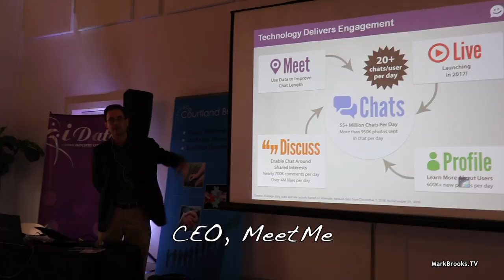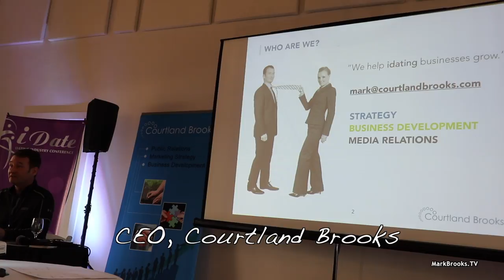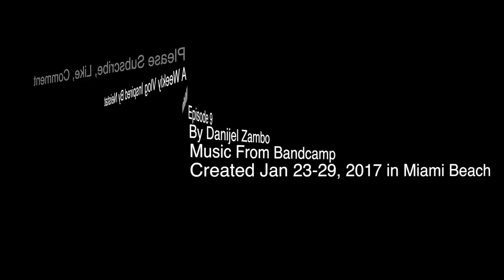Speaking at the Internet Dating Conference in Miami Beach ♥ Vlog 9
Miami Beach is the perfect spot for the iDate Internet Dating Conference.

Despite the roadworks going on outside my Airbnb apartment I was able to get plenty of sleep.  The weather was perfect for a run along the beach before the iDate Internet Dating Conference.  This is the 42nd iDate conference that I'm speaking at, out of 47.  I didn't speak at the first one I attended in 2004, and I've missed four other Internet Dating Conferences over the years.  Namely, the iDates in Nice, Hong Kong, Brazil and one other I guess.

This year's conference was a tad smaller than usual, but richer.  We had stellar speakers that were willing to share more than ever with our community of leaders of Internet dating companies.  The CEO of Meetme gave us a fantastic overview of the Social dating space.  The CEO eDatingForFree which includes the likes of ChristianDatingForFree.com is doing very well now.  No surprise, he used to be the man behind driving traffic at eHarmony!  The CEO of the controversial dating site Seeking Arrangement shared the very personal story of how he started the site, and what it really stands for.

I'm proud to have stood side by side with my good friend Marc Lesnick who started iDate in 2004, since 2004.  We've etched our way into the worldwide Internet dating ecosystem by consistently and faithfully summarizing the daily Internet dating and matchmaking industry news and helping the industry learn and share at iDate conferences all around the world.  China, UK, Brazil, Japan, Cyprus, Spain, etc.  The future is bright for the dating industry, and our goal is to help it achieve its promise and potential, for the good of singles all around the world.

After a great week in Miami, my good friend Vince gave me a ridiculous ride to the airport in an awesome car with 650bhp  that's capable of 202mph!

My Gear:
This vlog was shot on a Canon 80D with Canon 10-22mm EF-S lens with a Rode Mic Pro.  I use a Joby Gorillapod to hold it up. Also I'm using an iPhone 7 plus now.  Its very convenient and is great for the time lapses.  The vlog is edited on Final Cut Pro X, which has improved so much since I first tried using It circa 2006.  Bandcamp.com has been super useful for music, but I'm thinking about switching out to Endemic Music at the advice of 'Lost LeBlanc.'  That's it.  More toys coming soon.  I hope to figure out the Mavic Pro drone on Miami Beach next week and I'll be trying out Go Pro as well.